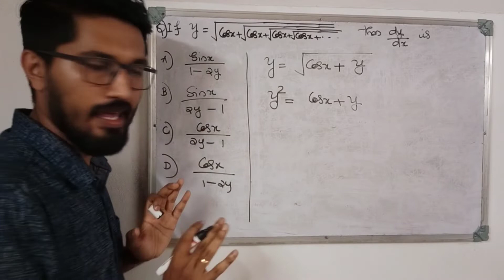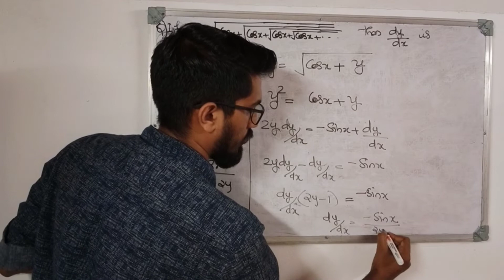CUSAT CAT Exam 2022|MSc Mathematics|Previous year Question paper discussion|Lecture -02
CUSAT CAT Entrance exam MSc Mathematics Coaching in Malayalam

This video Contains the topics from CUSAT CAT Entrance Examination Syllabus.Those who prepare for CUSAT CAT MSc Mathematics can benefit from this video.